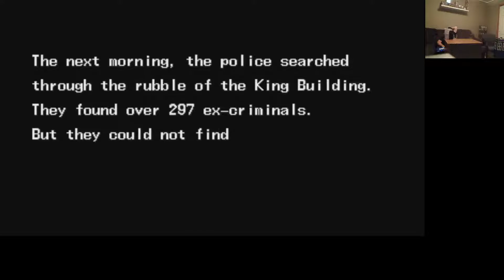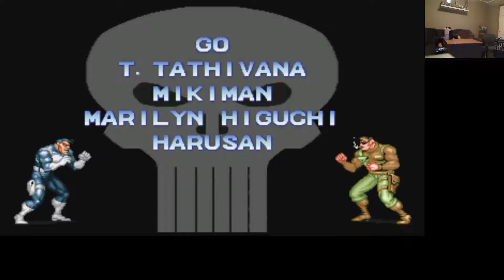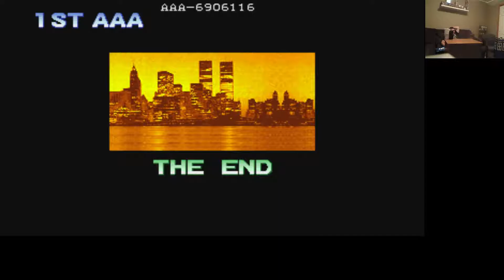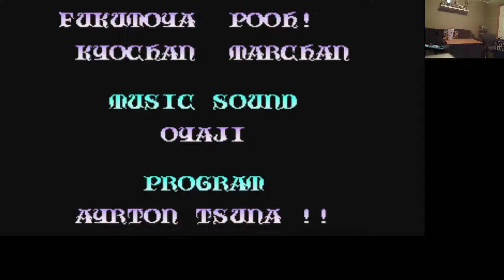Strider-Ryu's Game Cast The Punisher And Knights of the Round Arcade Run